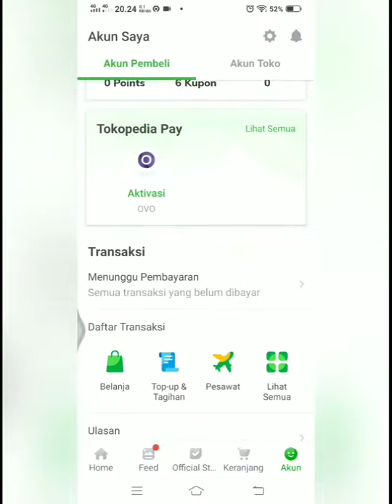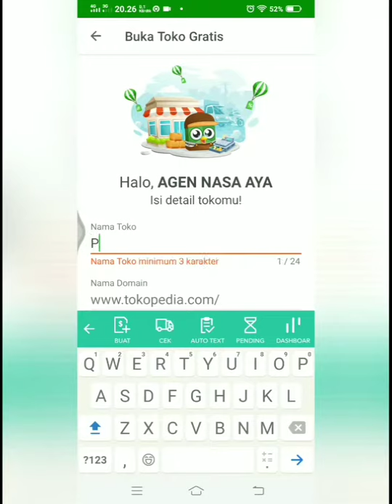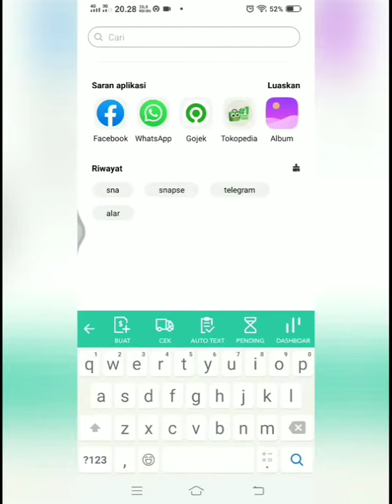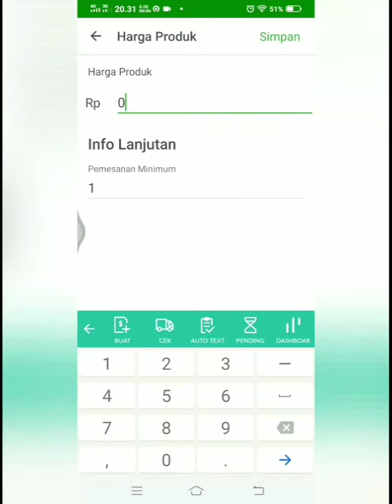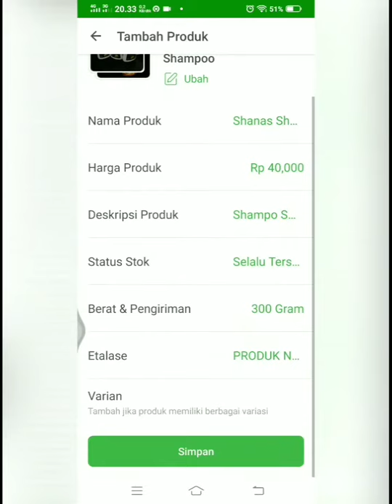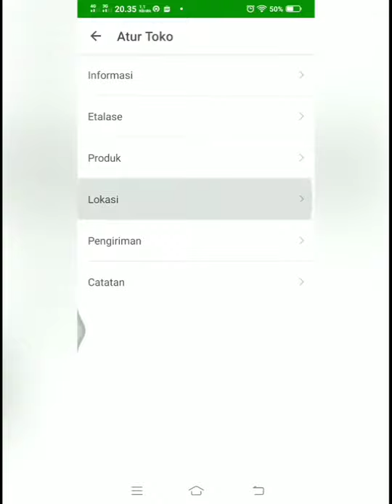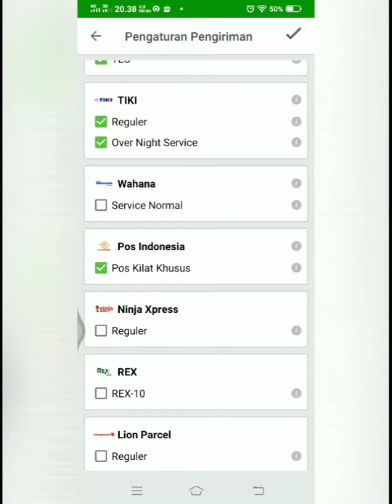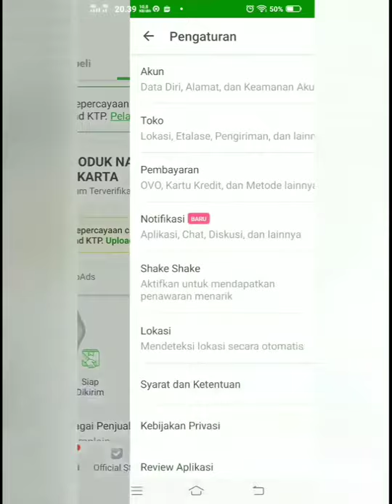Cara Buka Toko dan Upload Produk Di Tokopedia Via Hp Android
Agen Nasa Jakarta
Tokopedia
Shopee